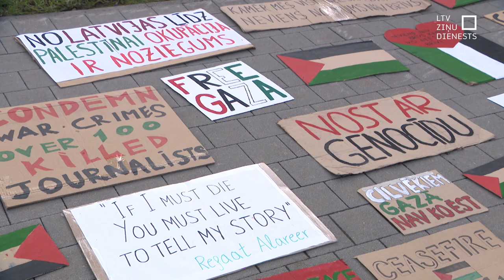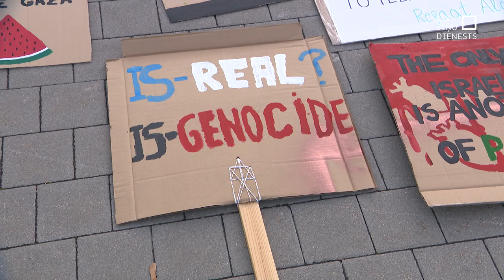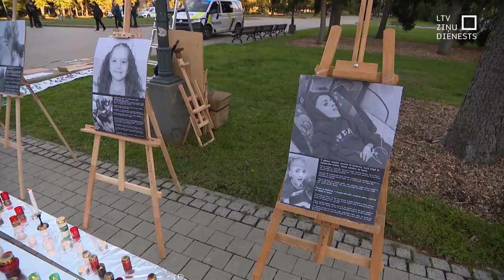Asa reakcija uz Ata Švinkas dalību piemiņas pasākumā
Asu reakciju izraisījusi Aizsardzības ministrijas parlamentārā sekretāra Ata Švinkas ("Progresīvie") dalība Palestīnas civiliedzīvotāju piemiņas pasākumā, kas notika aizvadītajā nedēļas nogalē. Švinka apgalvo, ka esot nolicis svecīti, pieminot bojāgājušos civiliedzīvotājus, kā arī lai pievērstu uzmanību šim faktam. Premjeres birojs izvairās vērtēt Švinkas rīcību un to darīt aicina aizsardzības ministru.